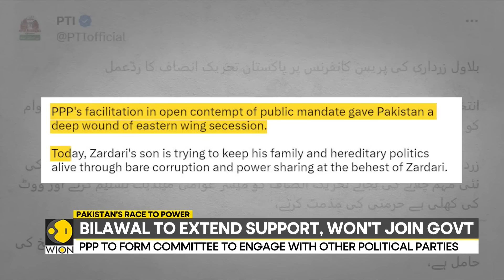Pakistan Race To Power: Bilawal Bhutto says, 'PPP aims to take Pak out of the current crisis' | WION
After days of deadlock, Pakistan is stepping closer to getting a new government. Pakistan Peoples Party (PPP) leader Bilawal Bhutto Zardari has dropped out of the PM race and has said that his party would support any candidate proposed by the Nawaz Sharif-led PML-N. The question emerges, will the shaky coalition survive? Will the next government be able to save Pakistan from economic ruin?